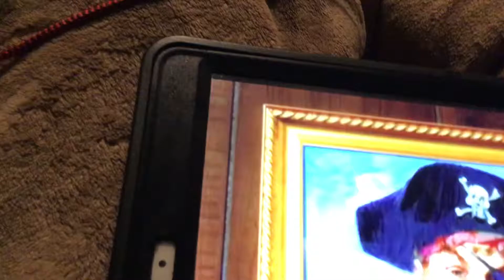Bob Esponja Calça Quadrada Abertura Portuguese (Português) 1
Bob Esponja Calça Quadrada
Letra Abertura em Português Brasil 1